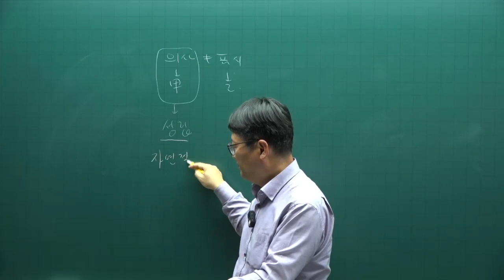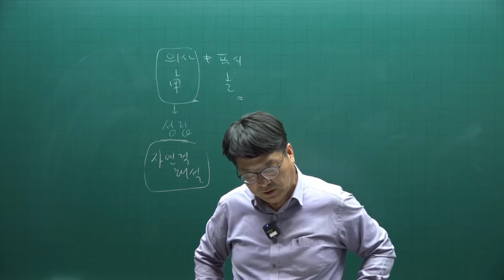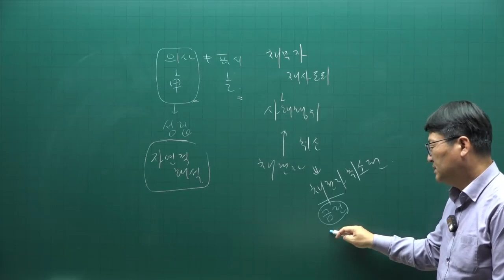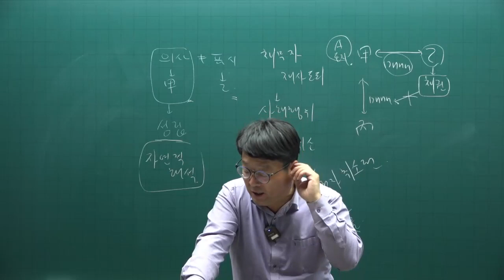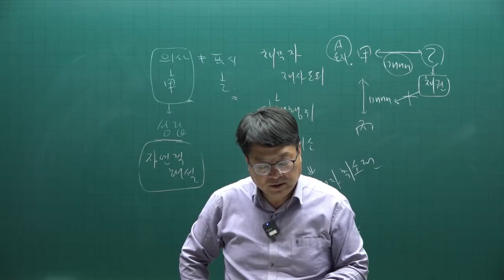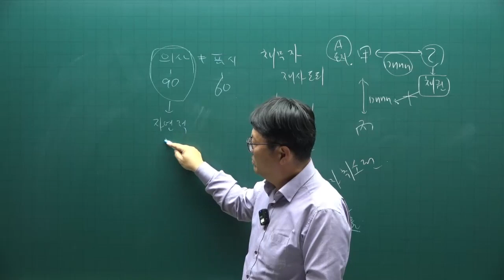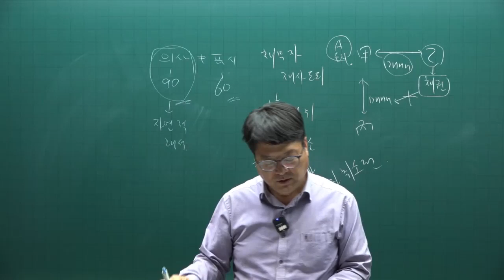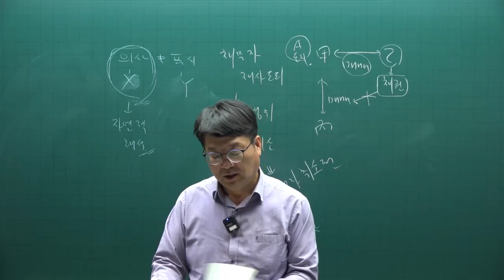[주전무] 2022년 주택관리사 민법 기출문제풀이과정 10강